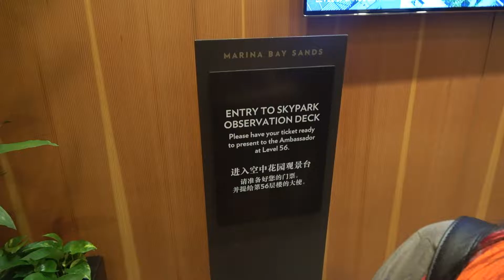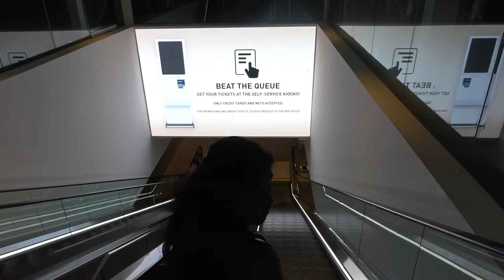SWEETSPOT...Marina Sands Bay Hotel Singapore.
SWEET SPOT...Marina Sands Bay Hotel Singapore. We have celebrated Meeta"s Birthday in Signature Restaurant /Cafe named "SWEETSPOT " at the Location, Lobby, Marina Bay Hotel Tower 3